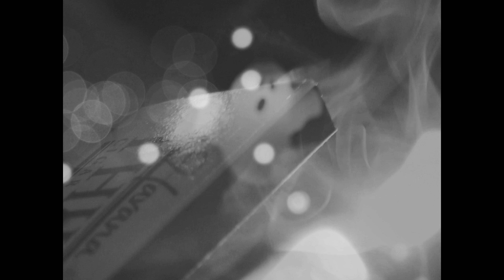Murder! Murder! Murder!